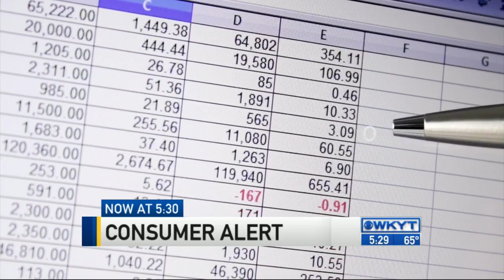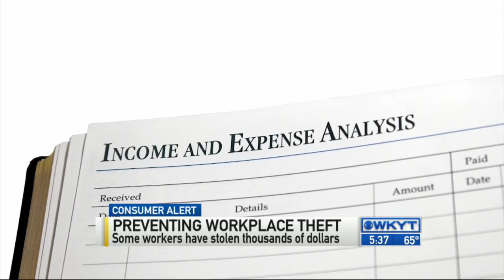WKYT News at 5:30 PM